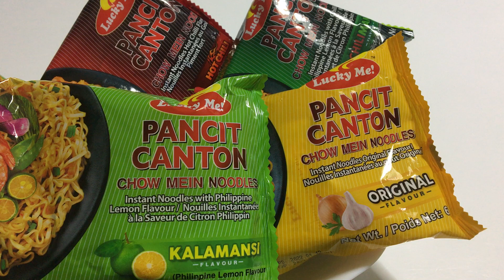Intant pancit canton /filipino food 5 april 2022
japan pancit canton